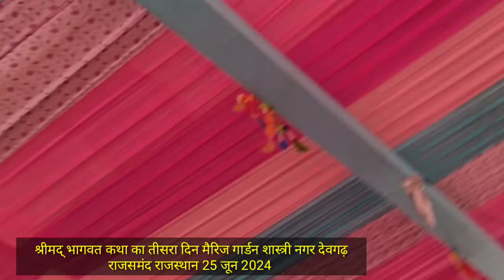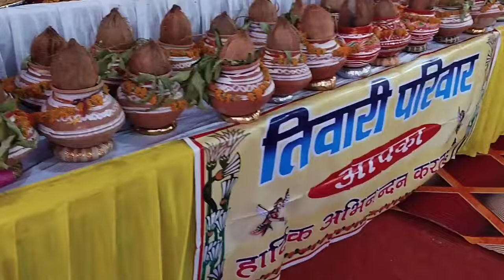श्रीमद् भागवत कथा ज्ञान यज्ञ स्थान मैरिज गार्डन शास्त्री नगर देवगढ़ राजसमंद। कथा का तीसरा दिन।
श्रीमद् भागवत कथा ज्ञान यज्ञ स्थान मैरिज गार्डन शास्त्री नगर देवगढ़ राजसमंद। कथा का तीसरा दिन। तिवारी परिवार द्वारा कथा का आयोजन।
कथा का प्रथम दिन ऑफलाइन वीडियो।
कथा का दूसरा दिन लाइव कवरेज।
दूसरे दिन का ऑफलाइन वीडियो
कथा का तीसरा दिन लाइव वीडियो

श्रीमद् भागवत कथा का आयोजन कलश यात्रा के साथ प्रारंभ मैरिज गार्डन शास्त्री नगर देवगढ़ राजसमंद राजस्थान।
श्रीमद् भागवत कथा ज्ञान यज्ञ स्वर्गीय श्रीमती गणपति एवं स्वर्गीय श्री छोगालालजी तिवारी स्मृति में भागवत कथा का आयोजन दिनांक 23 जून 2024 से 30 जून 2024 तक कथा का समय 4:00 बजे से शाम 8:00 तक कथा। कथावाचक व्यास पीठ श्रीमान पंडित डॉ प्रभाकर जी त्रिपाठी। स्थान मैरिज गार्डन शास्त्री नगर आमेट रोड देवगढ़ राजसमंद राजस्थान। आयोजक तिवारी परिवार देवगढ़ राजसमंद राजस्थान ।
फेसबुक पर लाइव वीडियो देखें
ऑफलाइन सारे वीडियो का फेसबुक पेज पर देख सकते हैं।